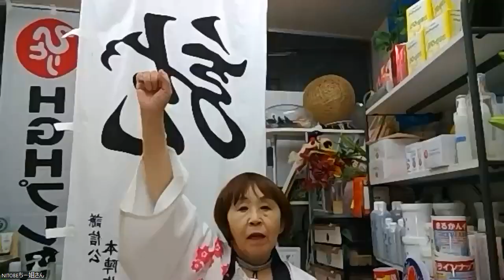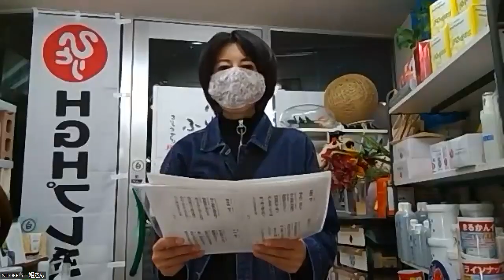㊗56檄✨檄文道場✨はなゑ隊総本部✨夜の部 2022年9月26日